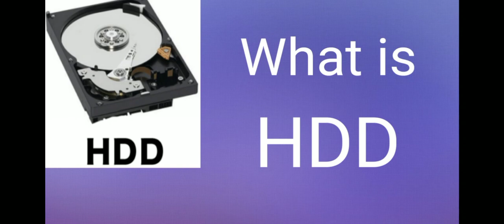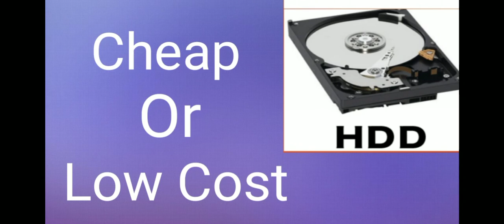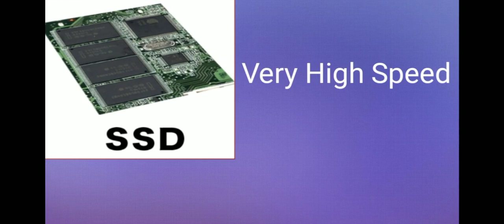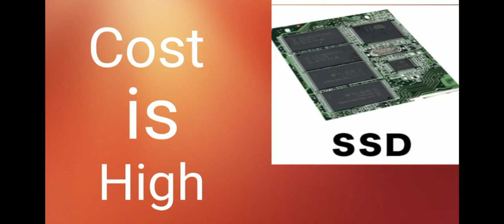HDD Vs SSD Explained in Detail.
Hello Dosto, is Video mein aapse baat ki hai HDD Vs SSD Ke Baare mein.

Topic - HDD Vs SSD

HDD -

What is HDD ?

HDD is a Storage. It Full Form Was Hard Disk Drive.
It is Mechanical Device. It includes Moving Parts.
It Moves 5400 RPM and 7200 RPM.
It includes Revolving Head.

Advantages Of HDD -

1- Cheap Or Low Cost.
2- Large Capacity Available.
3- Easily Available.

Disadvantages Of HDD -

1- Lifespan and Reliability.
2- Damage.
3- Requires More Power.
4- Less Speed.

SSD -

What is SSD ?

It is a Storage. It Full Form Was Solid State Drive.
It Solid State Drive.
It includes No Moving Parts.

Advantages Of SSD -

1- Very High Speed.
2- Resistant to Shocks.
3- Low Power Consumption.
4- Long Lifespan.

Disadvantages Of SSD -

1- Cost is High.
2- Less Storage Capacity

Please Support